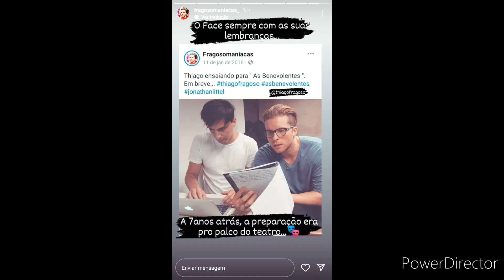YTPBR - CupcakKe Entrevista Thiago Fragoso E Não Consegue kkkk (Reupload) (+12)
6 Anos Atrás No Programa Video Show De 2018!!!, CupcakKe Quase Entrevistou O Personagem Patrick Junqueira (Thiago Fragoso) De O Outro Lado do Paraiso Exibida Em 23/01/2018, Há Quase 6 Anos!

Créditos A Outros Canais.